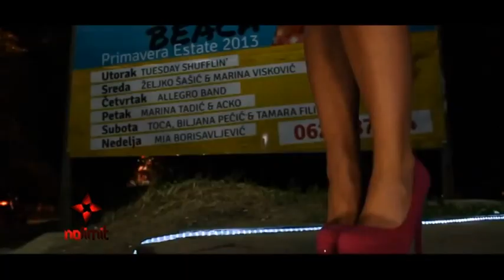Ekskluzivno // NoLimit portal na proslavi punolestva pevaca Urosa Petkovica-Vankija